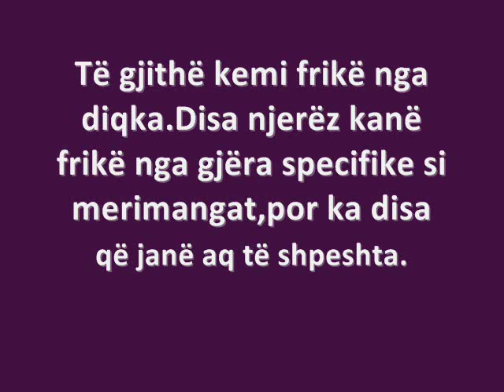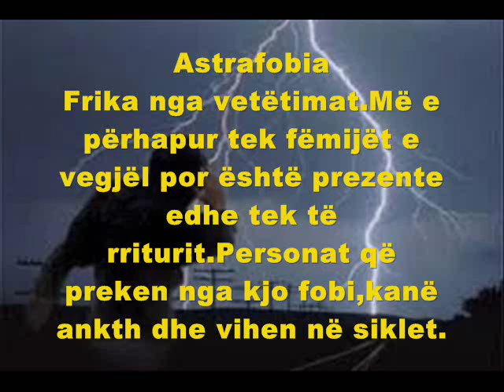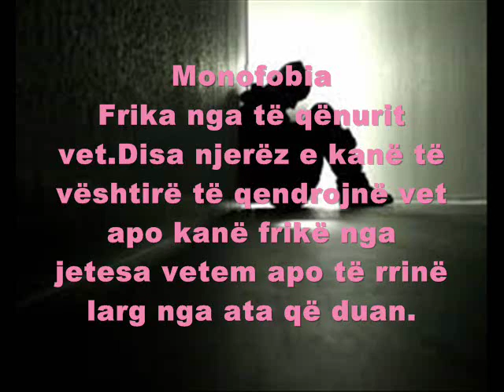KENARE SELIMAJ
VIDEO IN W.MOVIE MAKER
KRENARE SELIMAJ
X-3 PROF.KASTRIOT BLAKAJ